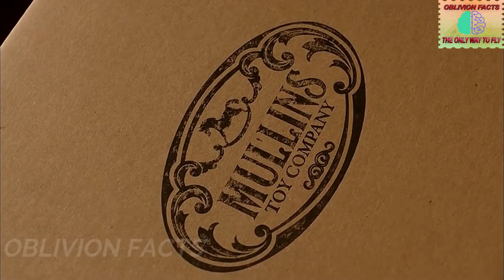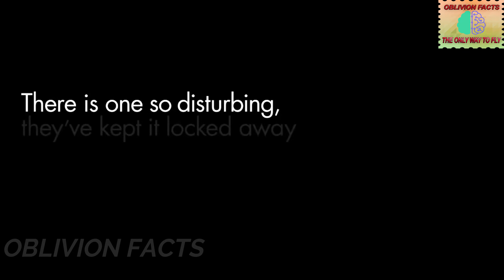Annabelle Doll Real Story | Inside Warren's Occult Museum | Mystery Of Annabelle | OBLIVION FACTS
Annabelle Doll Real Story | Inside Warren's Occult Museum | Mystery Of Annabell | OBLIVION FACTS
Annabelle doll real story | Inside Warren's Occult Museum | Annabelle Doll | OBLIVION FACTS
True Story of Annabelle Doll in Hindi | Annabelle Creation Movie | Annabelle Doll
What if The Real Annabelle Escaped?
नींद में ही मार डालती है ये श्रापित गुड़िया Cursed Conjuring Annabelle Doll in museum Scary Story

Annabelle is the Most Cursed and Haunted Doll in the world , Annabelle Doll is kept at Occult Museum in Monrue , Connecticut.
Annabelle can be seen in the Movies Like The Conjuring and Annabelle Creation or Annabelle : Creation . In this Video we have told the True Story of Annabelle Doll in Hindi , you will be amazed after knowing the Story of Most Cursed and Haunted Doll in the world.

The Annabelle doll, which was popularized by the conjuring universe, is one of the most famous dolls in history.

A rather terrifying moment for fans of The Conjuring after rumours were rife that the haunted doll the 2014 film Annabelle is based on had escaped from its museum. Is it true? We'll tell you. Directed by John R. Leonetti, Annabelle was inspired by the story of a haunted doll, narrated by paranormal investigators Ed and Lorraine Warren. The film is a prequel to 2013's The Conjuring.

The haunted doll is kept in The Warren's Occult Museum in Conneticut, USA. Over the weekend, two tweets emerged on the internet that claimed the haunted doll had escaped from the museum.

The first post, tweeted from an account called Riley Jace, contained a nine-second clip of an edited Wikipedia page that said, "The Annabelle doll escaped on August 14, 2020 at 3am in The Warren's Occult Museum in Conneticut, USA."

WATCH OUR LATEST HITS !!!

Tomino's Hell - The Cursed Japanese Poem | Japanese urban legend | oblivion facts

जिन्न का श्रापित रहस्य | जिन्नात क्या होते हैं | Jinn ki duniya | Jinnat Scary story OBLIVION FACTS =

After watching this video on True Story of Annabelle Doll in Hindi you will surely be Awestruck.

Comment Down if you want video on any Topic.